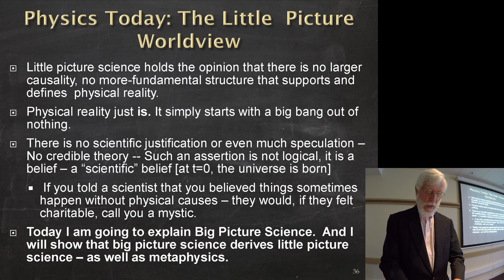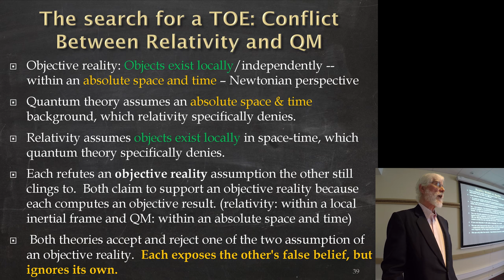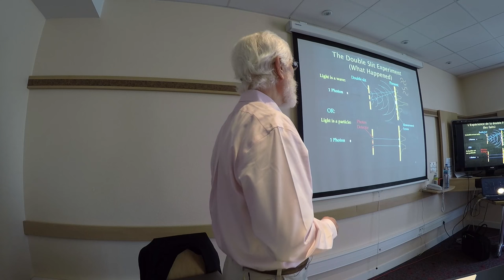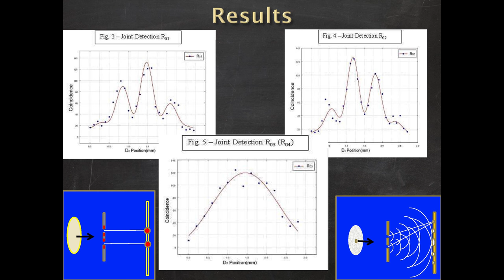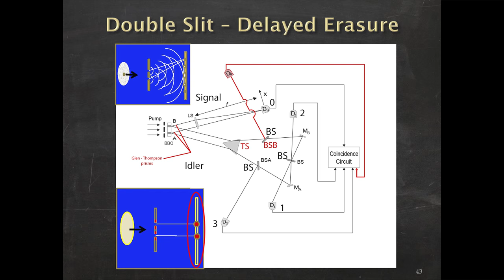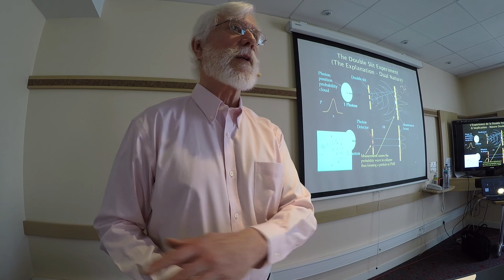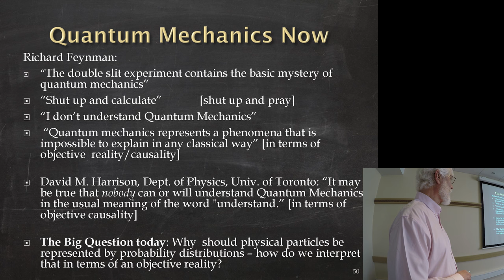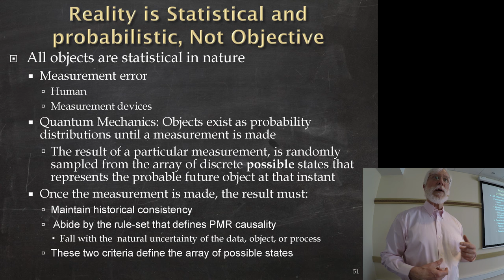Tom Campbell: Marseilles Workshop Friday Pt 2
The Marseilles workshop delivers the most current collective information from a workshop of Tom Campbell's MBT theory. The workshop has two introductory parts and is followed by the Friday (5 parts), Saturday (4 parts), and Sunday (4 parts) presentations.

Thank you to Franck and his team in Marseilles for bringing us this superbly edited workshop of Tom Campbell's presentation of Physics, Metaphysics, and the Fundamentals of Reality in Marseilles, France, in May 2015.